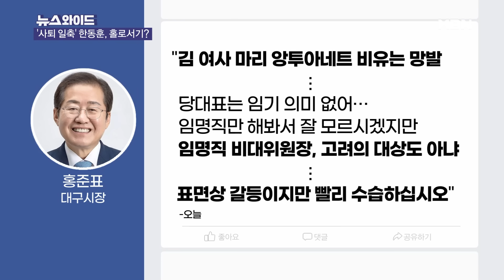[이슈 직진] '윤·한 충돌'...사퇴 일축한 한동훈, 홀로서기 가능할까? | MBN 240122 방송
뉴스와이드

‘김건희 리스크’로 촉발된 윤석열 대통령과 한동훈 국민의힘 비대위원장 간 갈등의 결과가 한 위원장의 홀로서기로 이어질 지 주목된다.